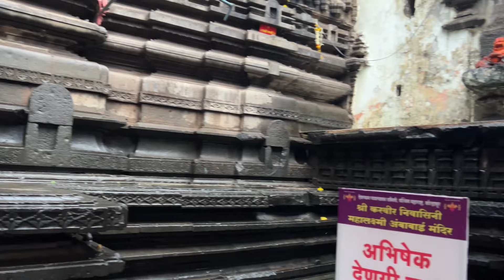మహాలక్ష్మీtemple /శక్తిపీఠం facts